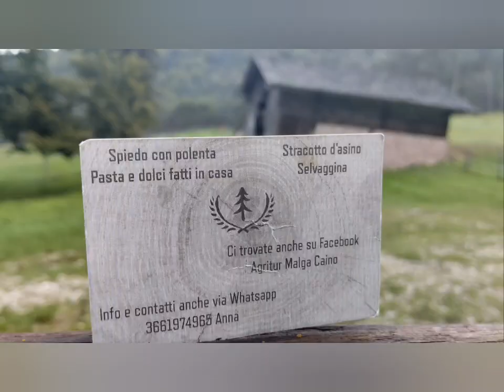Da prati di Mangio al monte Melino (breve racconto della battaglia) lupi di toscana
sulle orme dei lupi di toscana..dai prati di Mangio fino al monte Melino... sulle tracce della battaglia fatta nella sua conquista durante la grande guerra..